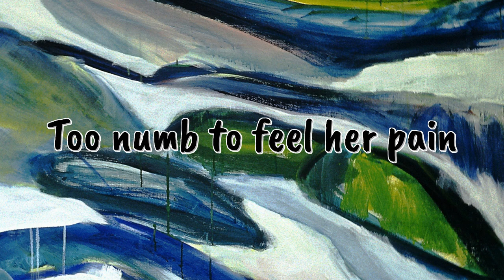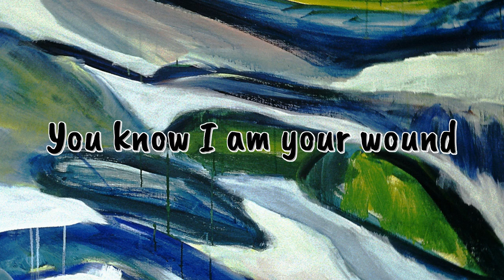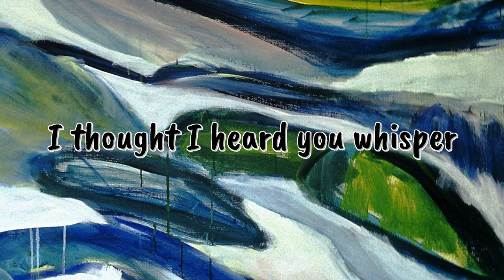Slowdive - Dagger Lyric Video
From the album Souvlaki (1994)
Songwriter: Neil Halstead

Lyrics:
The sunshine girl is sleeping
She falls and dreams alone
And me I am her dagger
Too numb to feel her pain
The world is full of noise yeah
I hear it all the time
And me I am your dagger
You know I am your wound
I thought I heard you whisper
It happens all the time
She whispers while I'm sleeping
I love you when you smile
I didn't really lose you
I just lost it for a while
You know I am your dagger